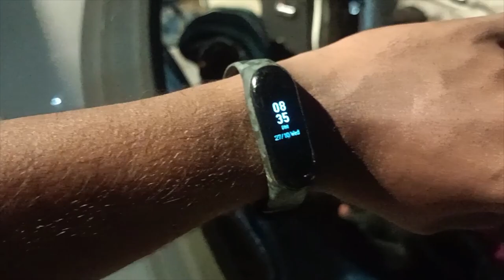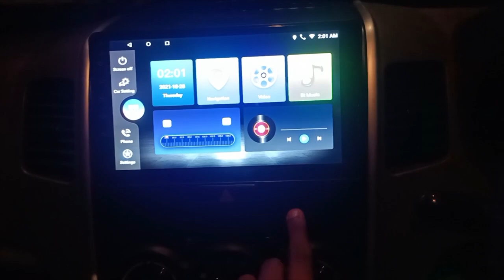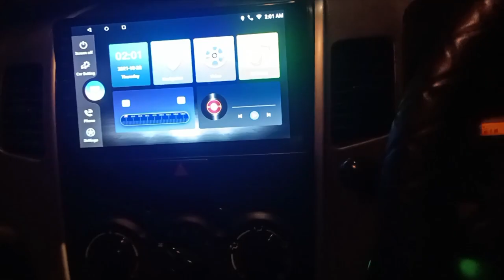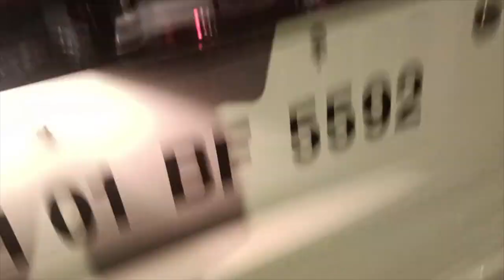My First Ever Car | Car Delivery Vlog | Modify Car on First Day